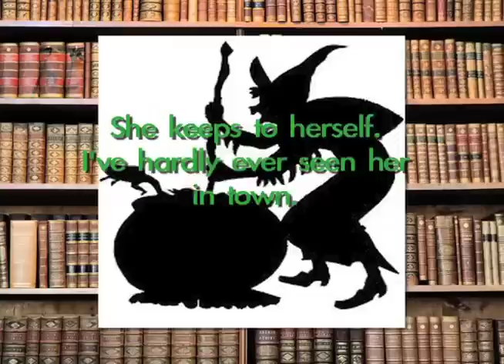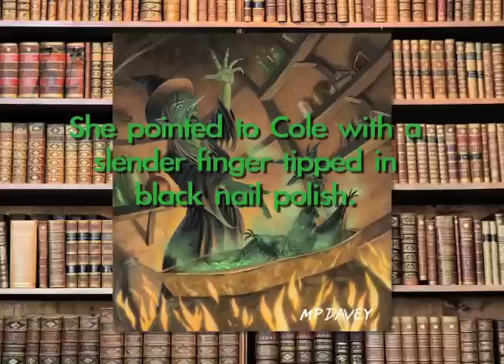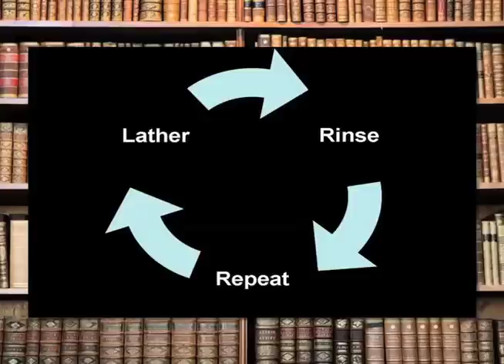Goosebumps #53: Chicken Chicken | David Popovich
Remember, I say, remember to chew with your mouth closed.

Find Chicken Chicken at your local library